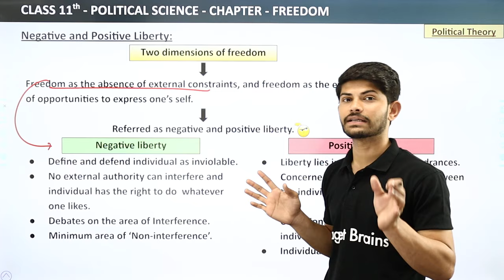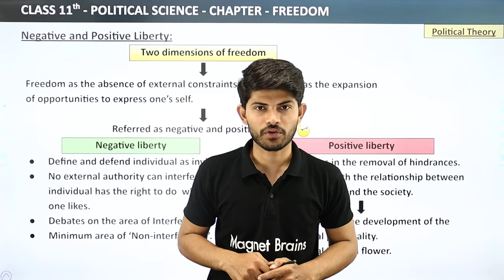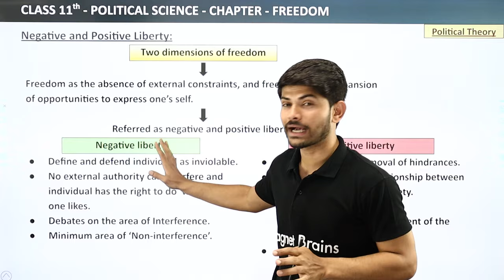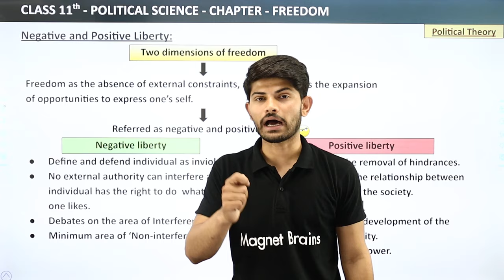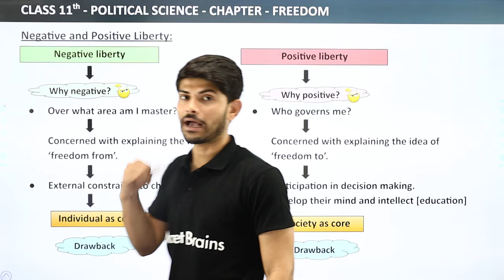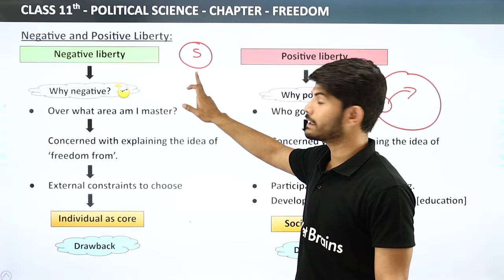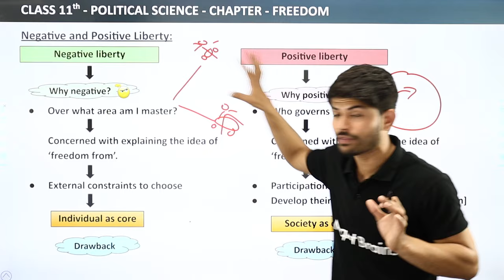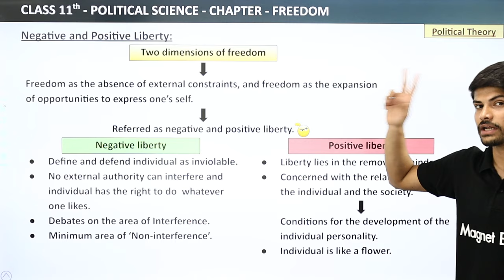Negative and Positive Liberty - Freedom | Class 11 Political Science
Class: 11th
Subject: Political Science
Chapter: Freedom
Topic Name: Negative and Positive Liberty  (2.9)